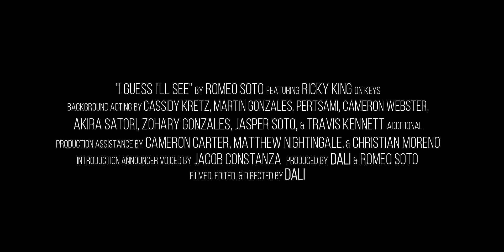Romeo Soto - I Guess I'll See (Official Music Video)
Romeo Soto's latest single, "I Guess I'll See", featuring Ricky King on keys.
Filmed, edited and directed by me.

Instagram(s):
Romeo Soto